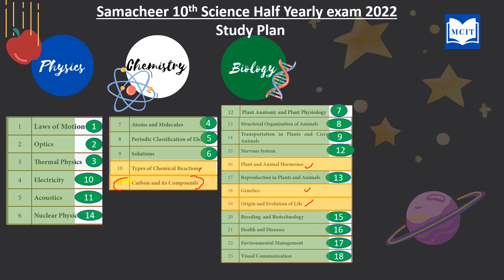How to study for the 10th Science Half Yearly exam 2022|Class 10 Science Half Yearly exam study plan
How to prepare for Half Yearly exam 2022| Class 10| Motivational video for students in Tamil